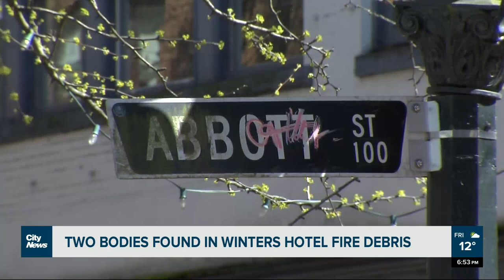Two bodies found in Winters Hotel in Vancouver Gastown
A dead body was found in the wreckage of the burnt down Winters Hotel in Gastown on Wednesday morning. And as Kier Junos reports -- another body was found hours later.